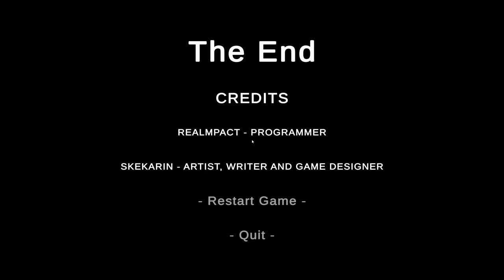Leftovers - Full Game - 2K (No Commentary)